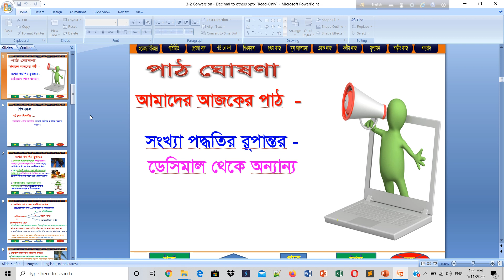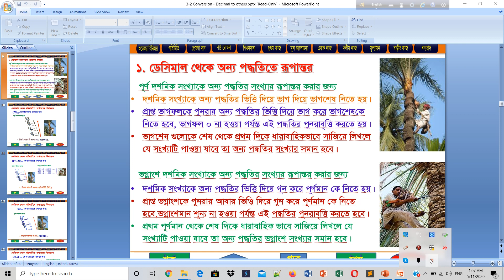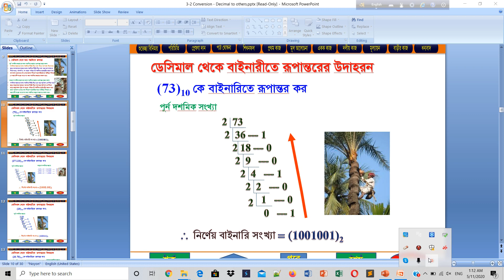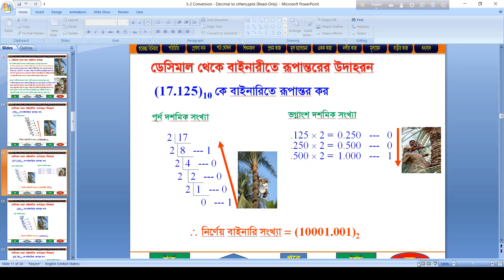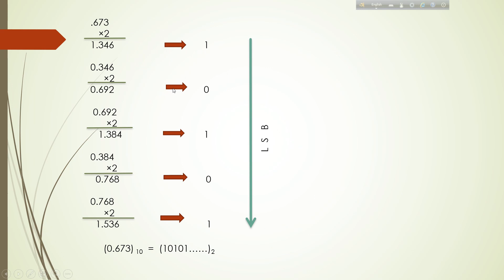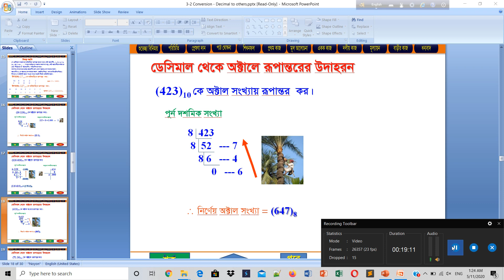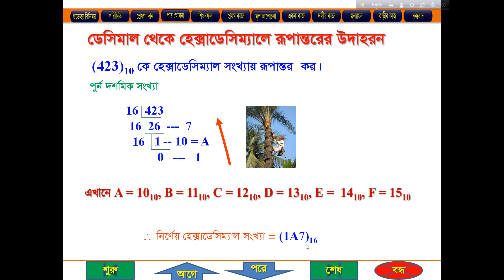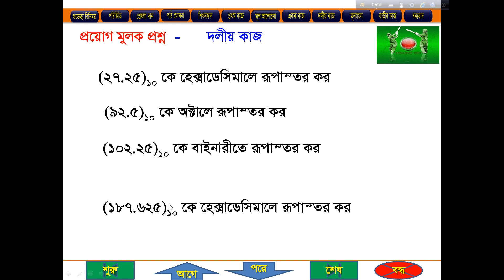2nd video on ICT 3rd Chp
2nd video on ICT 3rd Chp
BGPSC College